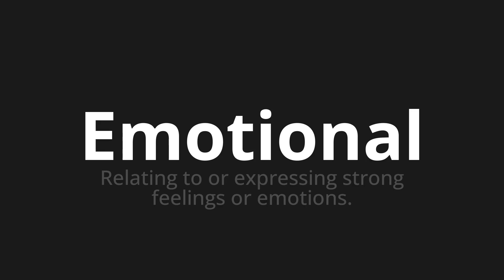How to pronounce Emotional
Master the Pronunciation of 'Emotional' - which means : Relating to or expressing strong feelings or emotions. 📝 with @PPrononciation 🎓🗣️ - [Your Guide to English]

Learn to pronounce 'Emotional' perfectly in English with our easy and engaging tutorial by @PPrononciation! 📖📽️ In this comprehensive video, we provide you with native speaker examples 🗣️👂 and phonetic breakdowns 🎵 to ensure you get the pronunciation just right.

How to say Emotional in English